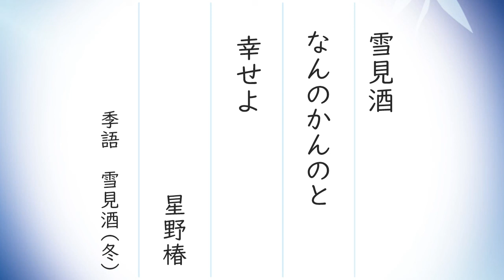2022年11月17日「名句の音読（15）／西東三鬼ほか」 俳句LOVE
【出典/参考資料】
今井義和選『くりかえし読みたい名俳句1000』彩図社

ナレーター：宮内メグ